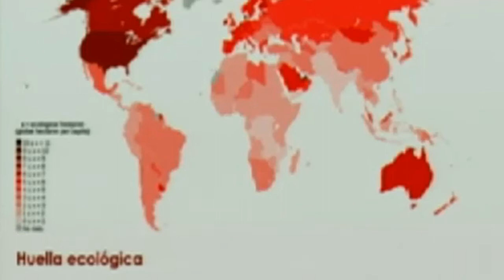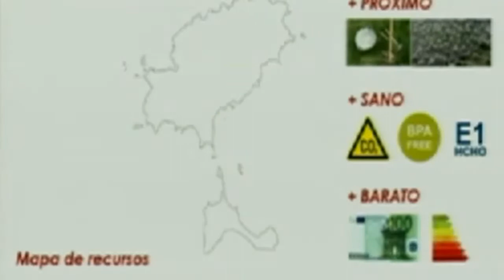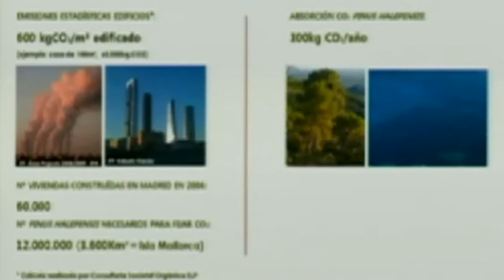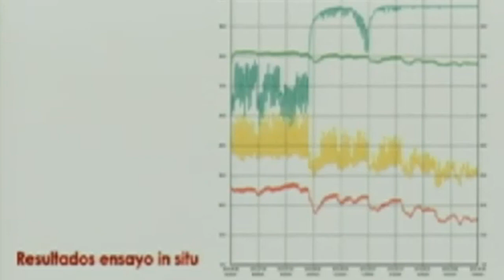Reutilizar, habitar, pensar: Carles Oliver Barceló at TEDxSantAntoni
Carles Oliver Barceló, architect, author of ´Manual de Medidas Ambientales adaptado al clima de las Islas Baleares´. He was presented with the Balearic Sustanaible Architechture  Award in 2012.